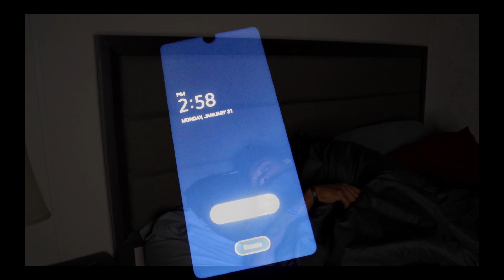SHADOW AND ME! "part1"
follow the journey of shadow and me!